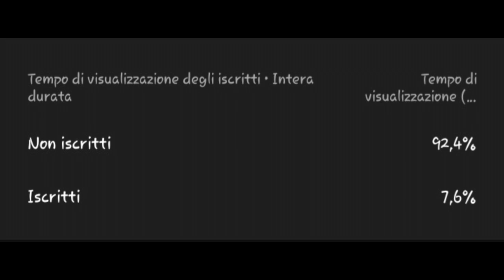M0nk3y Routine -3 | esaltazione nel camuffamento rimininese con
Collaboratori

Musiche